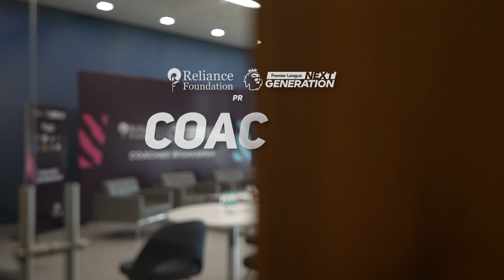PL Next Gen Cup 2023 Coaches’ Workshop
Ideas 💡
Views 🗣️
Stories 😍

Stakeholders, legends, and coaches from India & abroad attended the Coaches Workshop and shared their views on what it takes to make it to the 🔝!